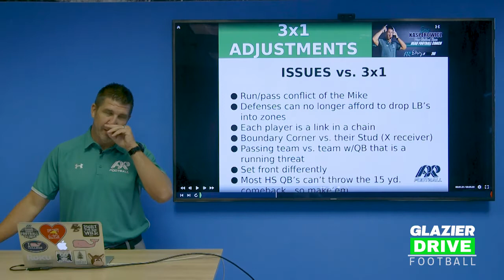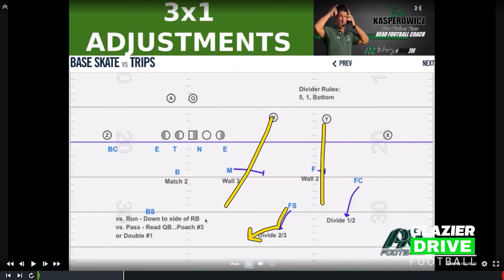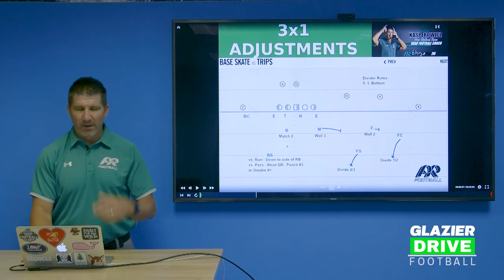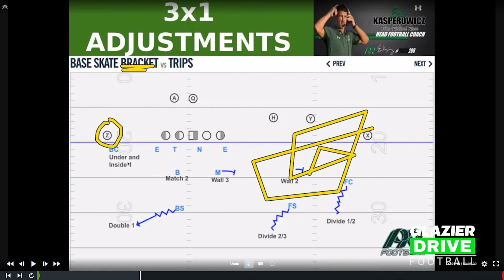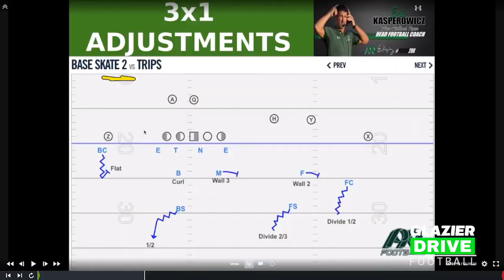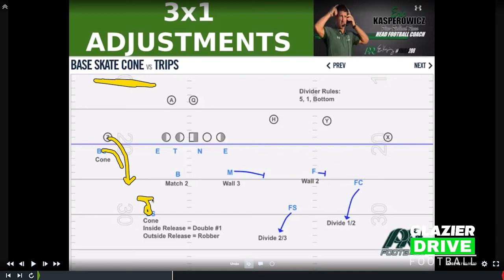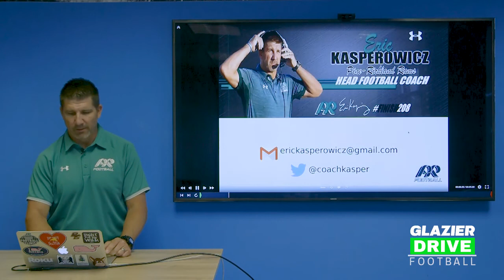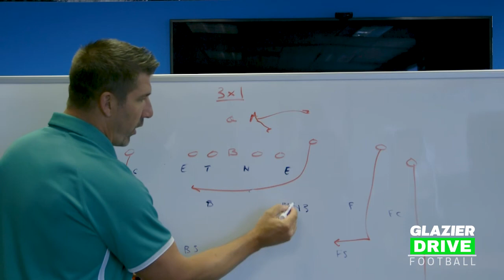Glazier Drive - Defense Systems - Eric Kasperowicz - 4-3 Dynamic Defense System - 3x1 Coverage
In a sample of Glazier Drive content for online coach education Coach Kasperowicz, head coach for Pine-Richland HS (PA), explains the 4-3 Dynamic Defense System in this video covering 3x1 coverage adjustments.